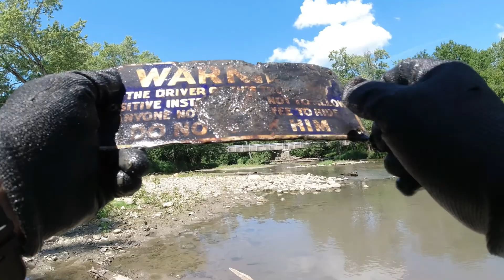Jewelry On the River :: Water Metal Detecting With the Garrett AT Pro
I went back to the river to try to find the butt plate for the musket I found last week.  While searching for that, I managed to find some interesting jewelry.